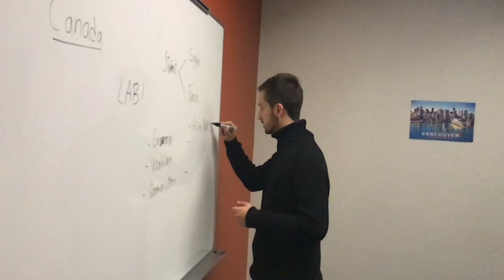LAB Montréal - discover new opportunities and achieve your goals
Today, we are visiting Gabriel in Montréal, Québec, Canada, who came to LAB to study English and French.  When he earned his new found bilingual voice, he continued his studies in Business Management at our sister institution, the prestigious LaSalle College.  Gabriel is now working at LaSalle and has reached his goal of living in a land of opportunities.

Do you want to discover new opportunities at a premium language school and achieve your life goals?  Come join us at LAB Montréal now!